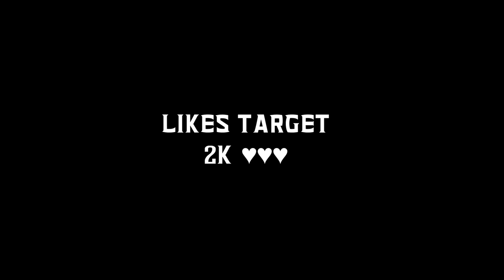🔥Fields Festival 2 || Best Attacking eSports Highlights || Garena Free Fire